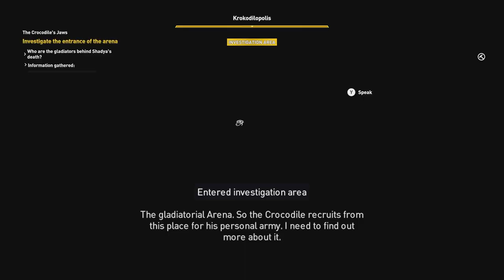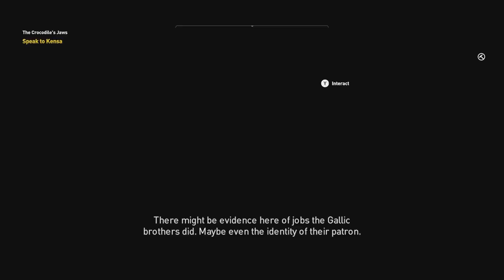The Crocodile's Jaws / Assassin's Creed Origin's / Part 9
This is part 8 of Assassin's Creed Origin's no commentary playthrough

The game is set in Ancient Egypt during the Ptolemaic period and recounts the secret fictional history of real-world events. The story explores the origins of the centuries-long conflict between the Brotherhood of Assassins, who fight for peace by promoting liberty and The Order of the Ancients—forerunners to the Templar Order—who desire peace through the forceful imposition of order.

cheers  @JimiClownshoes  for the thumbnail